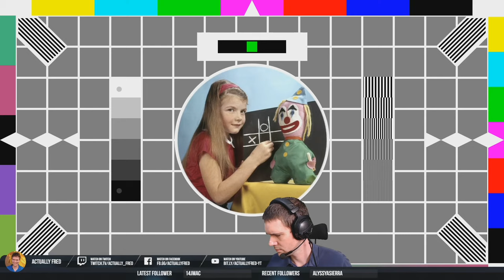Low Sodium Overwatch: Season 22 placements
Finishing tank placements, with a bit of Mystery Heroes and Lucioball in the middle :)